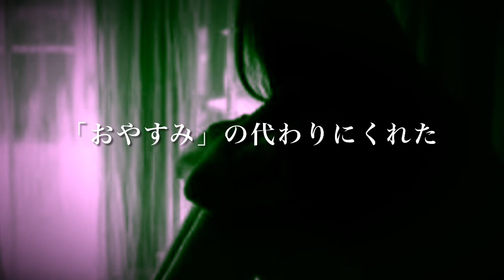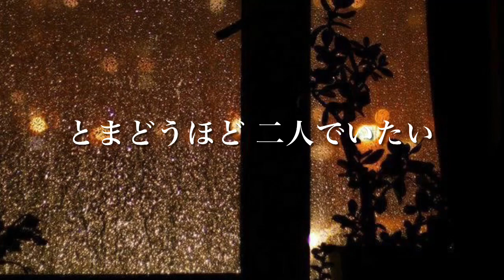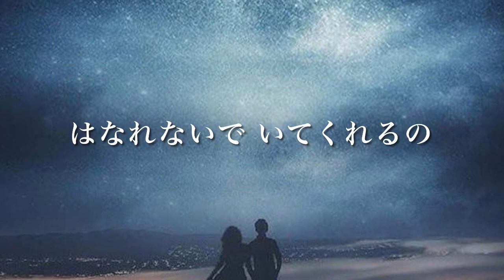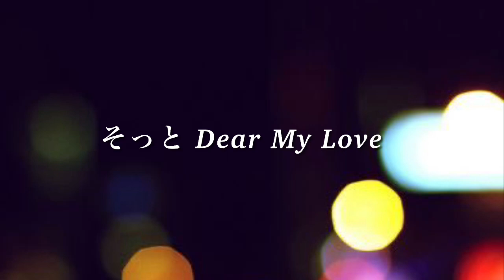ムーンライト・レター／中森明菜 (歌詞字幕付き) シングル「飾りじゃないのよ涙は」カップリング曲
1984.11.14リリース、10枚目のシングル「飾りじゃないのよ涙は」のカップリング曲。

作詞：松井五郎
作曲：井上陽水
編曲：萩田光雄

レーベル：WARNER PIONEER CORPORATION.